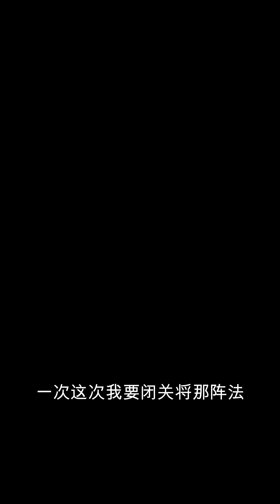抓鬼小农民1061-1070